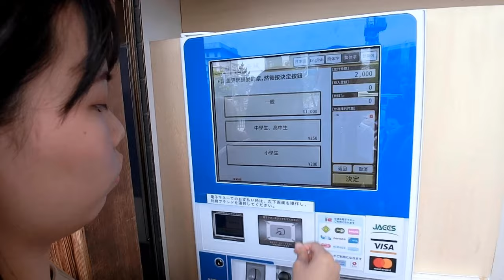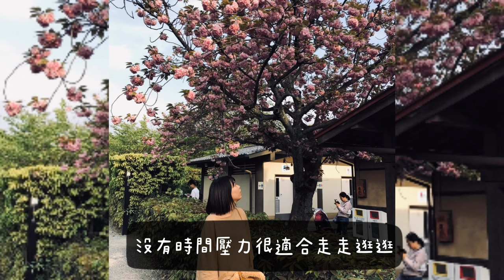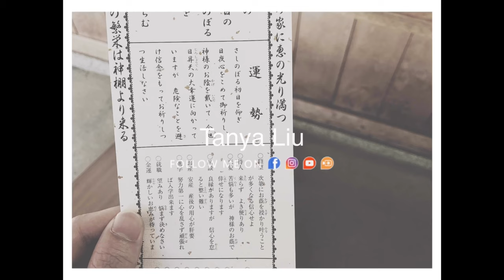VLOG#2_Kyoto/HARBS/二條城/高木批發超市/近鐵京都車站酒店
📍住宿_近鐵京都站酒店 Hotel Kintetsu Kyoto Station
第三天從大阪移動到京都累累的，所以行程不多～
🖤DAY3
👉京都大丸百貨HARBS
其實原本想吃他們家很有名的千層水果蛋糕，但後來比較一下價格發現商業午餐才1600円日幣超划算，而且包含沙拉、義大利麵、精選蛋糕（半片）和飲品，雖然沒吃到招牌千層水果，但整體吃起來CP值很高，重要的是吃得飽！推薦白醬義大利麵～～溫馨小提醒：商業午餐是每天的11:00~15:00（最好早點去不然後面都要排隊）

👉元離宮二條城
京都著名的歷史古蹟，去之前一直興致缺缺（因為我就是對古蹟不大感興趣阿QQ但男友指定說要來朝聖，結果後來問他知不知道這裡的歷史故事，他說：蛤？當然不知道阿～我只是隨口說說要來的）摁好，門票都買完才跟我說=_=（超想巴他）不過後來我們在這裡居然閒晃了兩個小時，因為裡面真的太大了！而且這是我第一次參觀這種大型的宮殿古蹟，進到二之丸御殿裡還不自覺地讚嘆起來XD 推推！

👉高木批發超市
網路上超火的採購一級戰區(?)其實我之前就去過了，但還是決定要再去一次，原因如下：
1.品項多到可以一次買齊
2.高木裡有賣蠻多外面超市買不到的組合，像是泡麵就有賣很多迷你杯，超適合我這種常常半夜突然肚子餓嘴饞的人，而且買來也可以嘗嘗味道不怕踩雷吃不完！
3.部分商品買到特定數量有額外的優惠價！
4.特賣商品真的有便宜！
以上推薦大家可以去逛，強烈推薦帶行李箱去，不要太相信自己的自制力，會後悔的XD另外，它離JR或是地鐵站都有一些距離，步行大概要十分鐘，如果身上還扛一堆東西會更累走更慢而已（除非妳想體驗日本計程車就別帶行李箱哈哈哈！可是下車大概就又後悔了XD不是普通的貴啊）

🙈目前是苦中作樂的菸酒生
閒來煩悶只能看看旅遊紀錄順便學剪片!!!
不定期更新